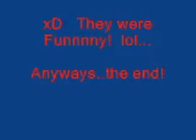This is Part 2 of the Christmas Concert!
Yea..   :D

If you like is Cool!